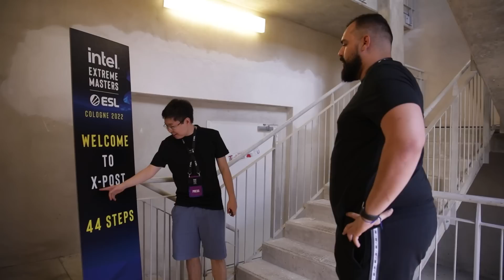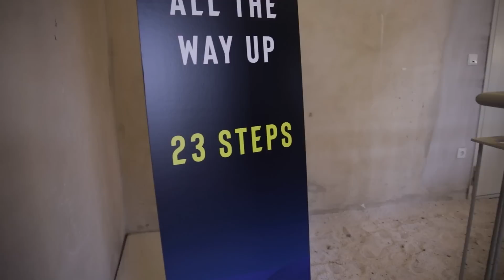UM DIA COM MUITA RESENHA E ALASTRO! - MULAS EM COLOGNE EP.02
Segundo vlog do BT e Liminha diretamente de Cologne na Alemanha! Dessa vez acompanhando o primeiro de de jogos do IEM Cologne 2022, encontrando os times Imperial, 00Nation e Pain Gaming e na maior resenha!

00:00 : Seja Bem-vindo ao canal OFICIAL DO GAULES
00:05 : INSCREVA-SE NO CANAL!